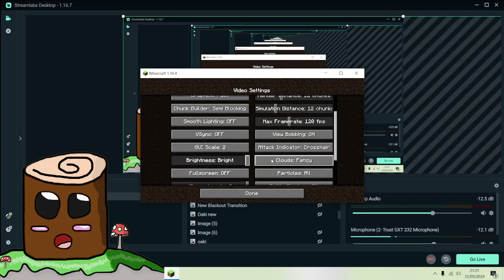tenkoberry's random singing